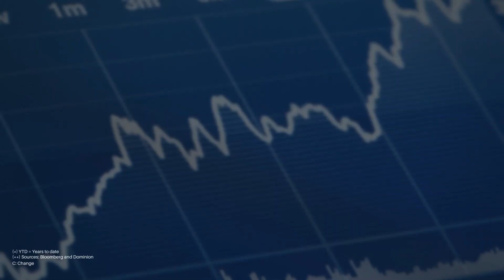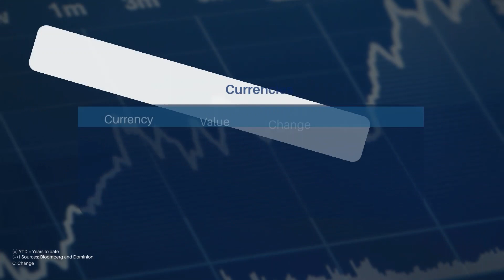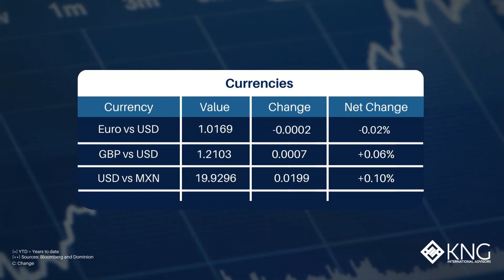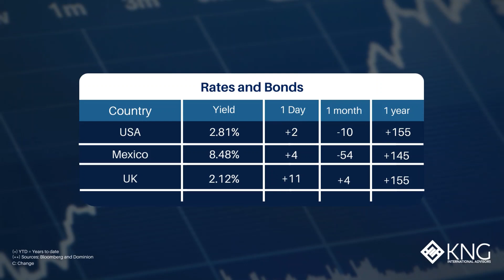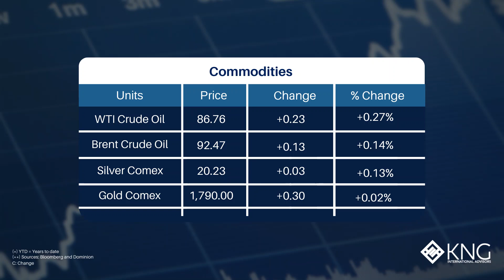Embracing Uncertainty - Week 32 of 2022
The pandemic, cultural and working practices changed forever, supply chain disruptions impacted food production, and war in Europe.

Sound familiar? This accurately describes Europe and the Middle East in the 6th century AD, during and after the Justinian Plague.

Uncertainty is almost like a drug in modern society today, the drug that fuels the fear which keeps current 24-hour news cycles going, not to mention social media news feeds.

Acknowledgment and acceptance of the world as it is, rather than how we wish it to be, is the first step to successfully adapting to, and thriving in it.

🗓️ This way you can stay weekly updated on all the most important and updated international financial news.

Video credits:
- Background music: Author Gina, song Mr FijiWiji, title "[2017] Non-Vocal Liquid Drum and Bass Mix (No Vocals)"
- The images used in the video were made with data from Bloomberg and Yahoo Finance.
- KNG International Advisors © keeps all copyrights reserved on the video itself